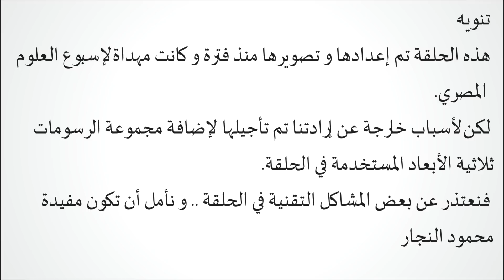هل الإنسان متفائل بالفطرة؟ علم_عصبيات | why humans are optimists?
بما إننا خلاص أخيرًا بقينا في الربيع فمينفعش منتكلمش عنه... أيوة هو بعينه اللي مدربين التنمية البشرية، وغيرهم ملهمش سيرة غيره، وغير الكلام عنه، وعن تأثيره في حياتنا. إنه "التفاؤل" يا سادة بس يا ترى إزاي بنتفائل؟! وليه بنتفائل بحاجات وحاجات ثانية لأ؟! وهل يا ترى المخ فعلاً له دور في إننا نتفائل؟! وإزاي المخ بيتأثر لما بنتفائل؟!
إجابات كل الأسئلة دي وأكثر هتكون موجودة في الحلقة الجديدة من كبسولة علم الحلقة هتنزل هنا على البيدج كالعادة الساعة 7 مساءًا بتوقيت القاهرة بس اللي حابب يشوف الإجابات بسرعة، وشوف الحلقة أول لما تنزل يعمل سبسكريب للقناة هتلاقوا الرابط في أول كومنت
دمتم متفائلين .

تقديم: محمود عمرو النجار
hosted by: Mahmoud amr elnaggar
English subtitles available just click ►►CC

أقوال مأثورة:
اذا إرتقت العقول بأفكارها ، طابت الألسن بحديثها